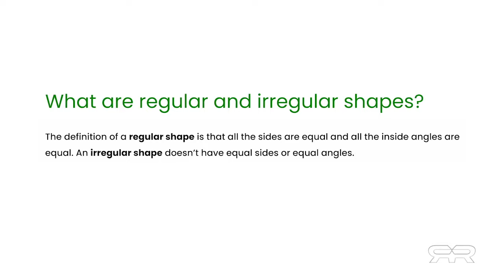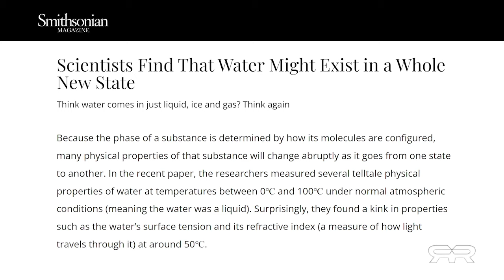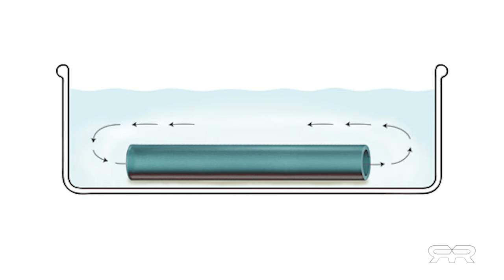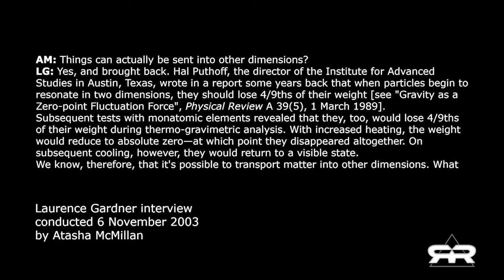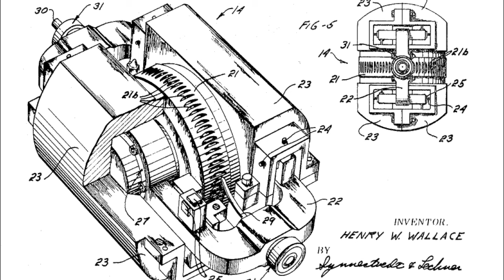Il cuore umano misterioso da Greg Reese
Nuove prove suggeriscono che il cuore non è una pompa